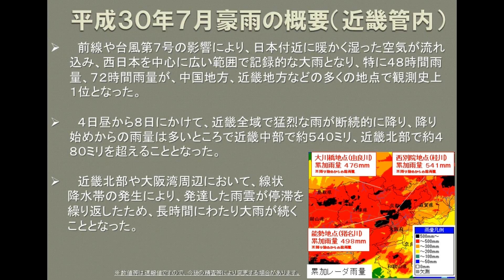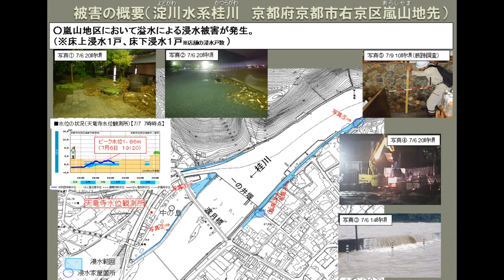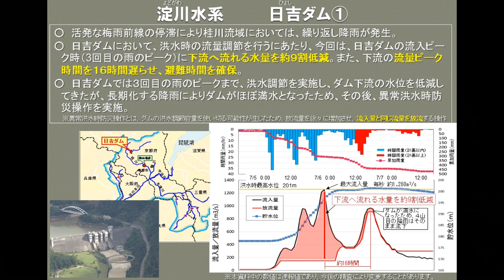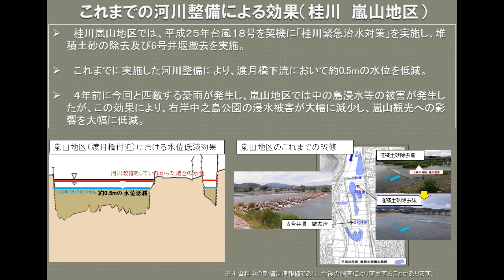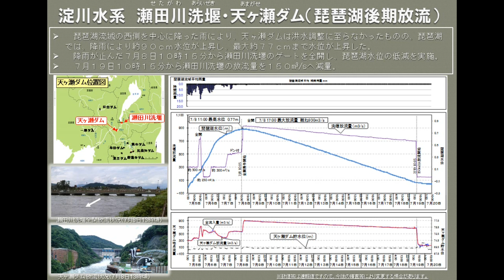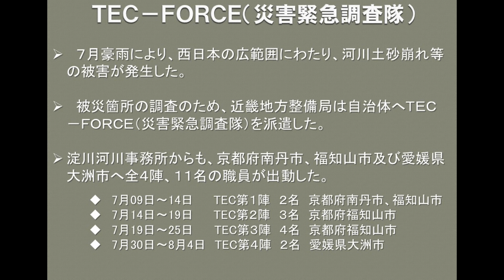【淀川レポート】平成30年7月豪雨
西日本を中心に広い範囲で記録的な大雨となった平成30年7月豪雨の出水状況や対応についてのとりまとめ動画です。